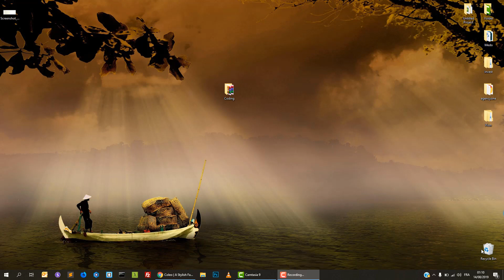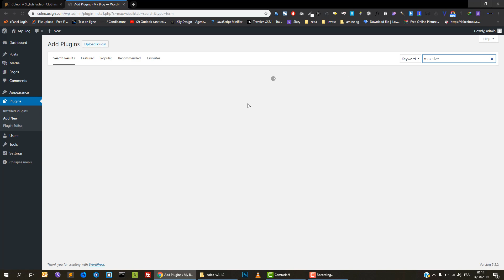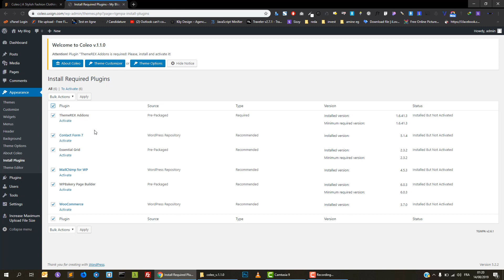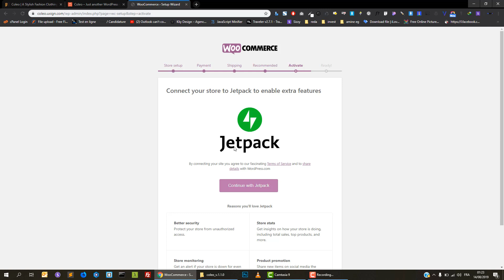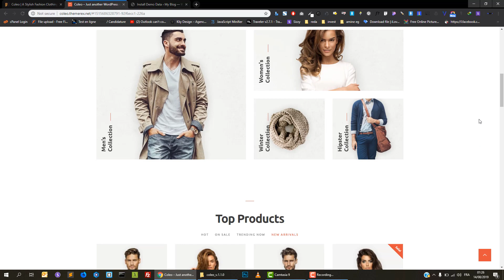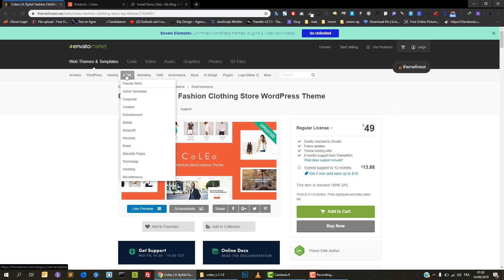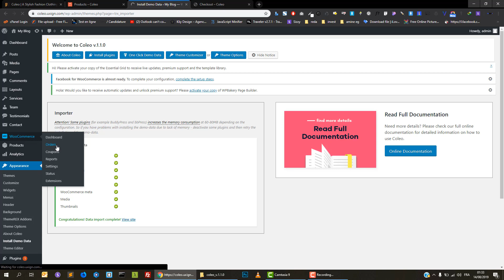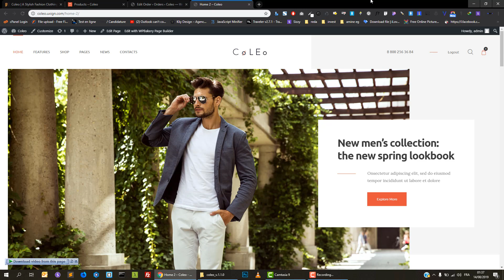How To Create An eCommerce Website With WordPress 2023 (Darija)